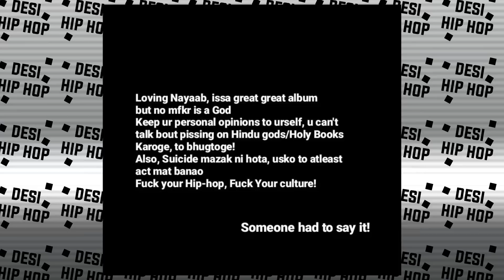Raftaar Talking about ? Ikka and Kr$na Together | Panther Talking about Nayaab | Bella Mixtape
►SONGS LINK

►CREDITS